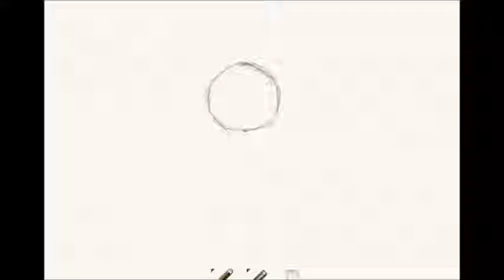That is the Question - First Attempt at a Time Lapse (REUPLOAD)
14/03/17